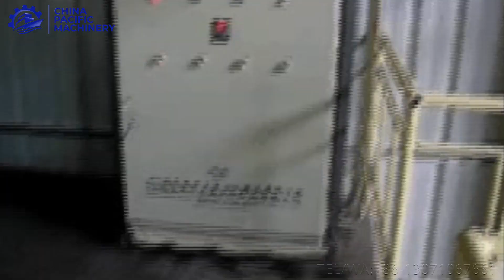Sesame Seed Hulling Plant|Sesame Processing Plant|Sesame Oil|Hulled Sesame Processing Equipment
Hulled sesame seeds can be further processed to make many products. Our company is engaged in sesame hulling plant including sesame hulling machine, production, sales and service.

Middle East Countries Consumption Sesame Oil & Sesame Tahini China, Korea ,Japan and South Asia Countries Consumption large amount sesame oil ,sesame tahini ,sesame powder ,roasted sesame seed ,hulling sesame seed and etc sesame foods.